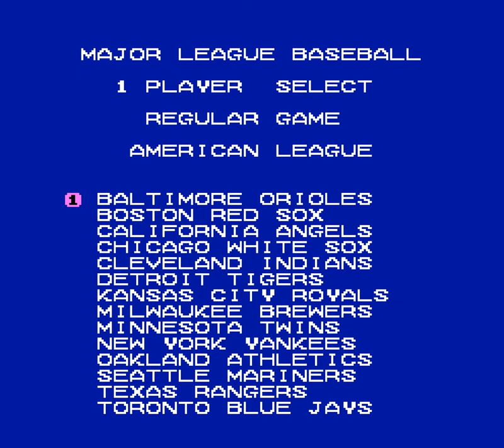Major League Baseball (NES) original video game | 9-inning session for 1 Player 🎮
Played Mode: Regular Game / American League / Baltimore Orioles (1 Player)  vs Boston Red Sox (Computer Player)

00:00 Intro
00:29 Settings
01:30 Gameplay
48:36 Ending